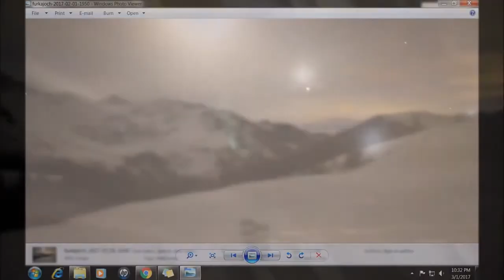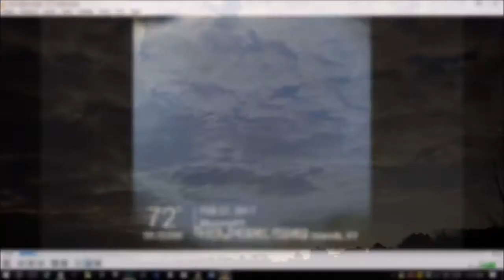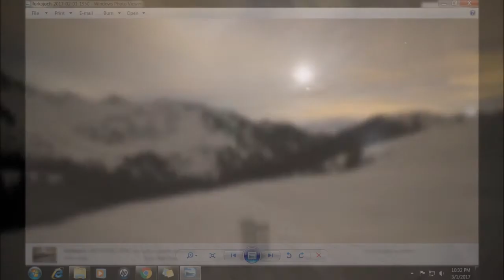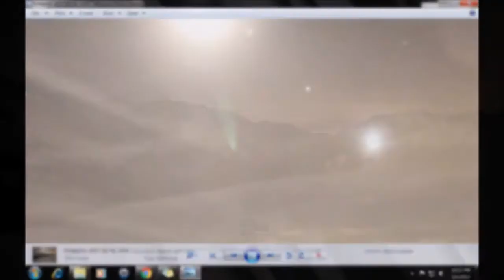CP 3/3/17 SUBSCRIBER PICTURE/VIDEO COMPILATION - 2017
Piano and timelapse photography is from BlueStar712. Thankyou! FURTHER LEGAL .